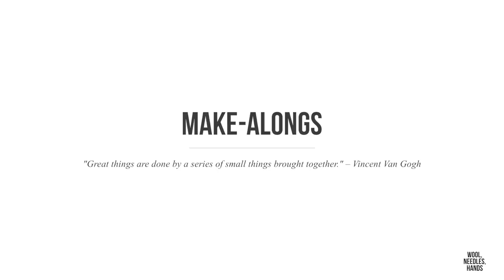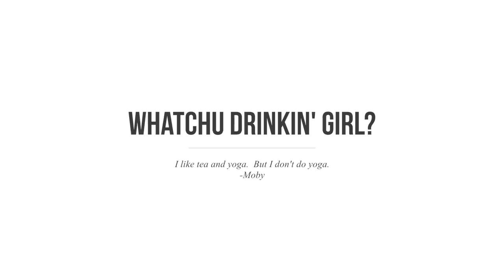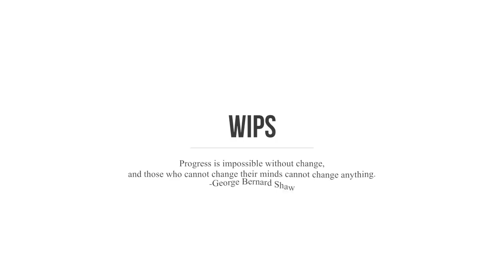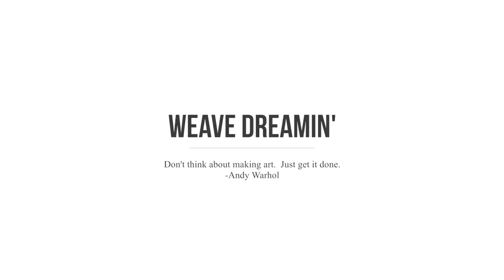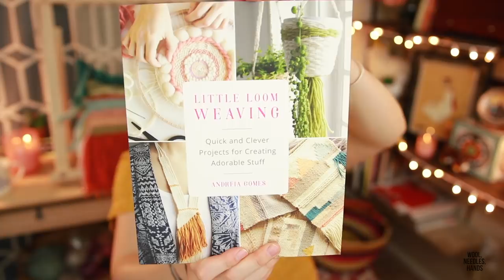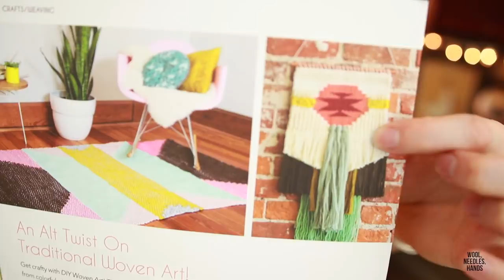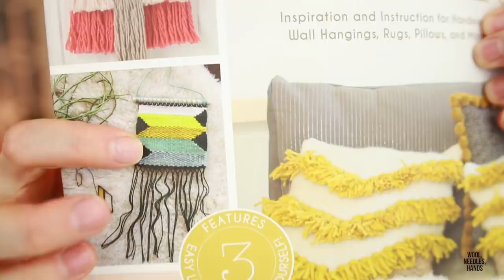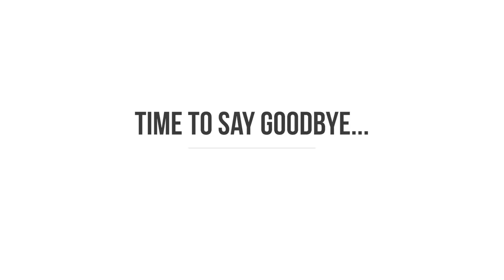Knitting Podcast-Ep. 38 "WIP Lash"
There is A LOT going on in this jam-packed episode of the Wool, Needles, Hands knittingpodcast. It’s been quite a while since episode 37, so I’m hoping the content in this episode more than makes up for the delay. I’ve been up to much since last we spoke.

We’ll get caught up on the WNHyearofhatsKAL2019, I announce a new and exciting Make-Along called WNHgreatunravel2019, we meet Siobahn Boothe of Yarn Over Floyd Naturally Dyed Yarns, I share my many WIPs and one very exciting FO, I chat all about how I’ve gone down the weaving rabbit hole, I do some project forecasting, and we visit the Black Mountain Yarn Shop in Black Mountain, North Carolina. Come sit awhile!

I host a long podcast.  Time stamps are provided for your convenience.
Make-Alongs: 04:42
Whatchu Drinkin’ Girl: 19:13
In Our Community with Siobahn Boothe: 23:02
WIPs: 32:50
FO Show: 01:16:32
Weave Dreamin’: 01:27:36
Project Forecasting: 01:43:12
LYS Call to Action 01:47:26

Show Notes

//Ravelry: @woolneedleshands

Shop Update Saturday, March 30th at 10 AM PST
All orders over $150 ship free.

For Sweater Quantity inquiries, head over to the shop and click on the Sweater Quantity link at the top.

//Quick Links for Product Mentions

Mockingbird Fiber Co.

//KAL

//In Our Community

Yarn Over Floyd Naturally Dyed Yarns
Owned and Operated by Siobahn Boothe
Floyd, VA
Yarnoverfloyd.com

All photo and video for this segment was provided by Siobahn Boothe.  Segment was prepared and edited by Tayler Earl.

//FOs

//WIPs:

Vanilla Socks with Nomadic Yarns in the Honey Bear colorway

An original colorwork sock using Fiber for the People® yarn in the Kick Drum colorway (coming to the shop in the next update)

The above design was inspired by the Golden Gardens socks by Fairlight Fibers:

//My vanilla sock formula:
CO 72 sts
K2, P2 for 20 rounds
Knit a 7 inch leg
Heel flap and gusset…
Knit to two inches before the tip of my big toe…
Decrease to 12 sts…
Kitchener that sucker closed.

Honey Bee Dance Socks by Helen Stewart in Lichen and Lace yarn in the Lichen colorway

Koivua Sweater by Caitlin Hunter in Green Mountain Spinnery yarn

//Project Forecasting

The Tegna by Caitlin Hunter in Fiber for the People® yarn in the Hot Light colorway

//Weave Dreamin’

All yarns mentioned in this segment were from Joann Fabrics, except for the roving which was from Paradise Fibers:

LYS Submitted by Darlene Dullion

To participate in the Local Yarn Store call to action, take video or photos of your LYS and email them to me with a little background on the shop.  I will patch them together in a fun montage and share the background.